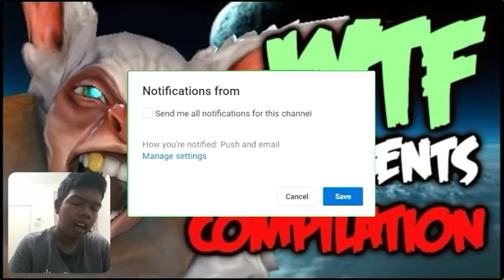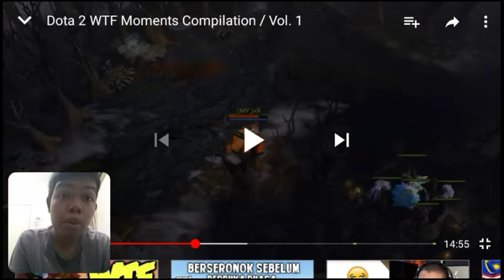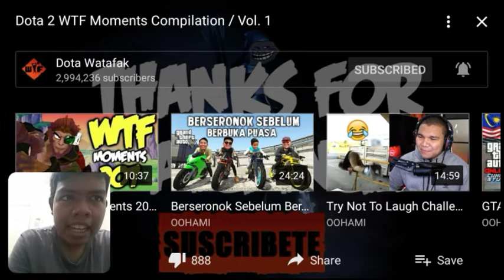Dota watafak|TryToNotLaugh 1|MALAYSIA